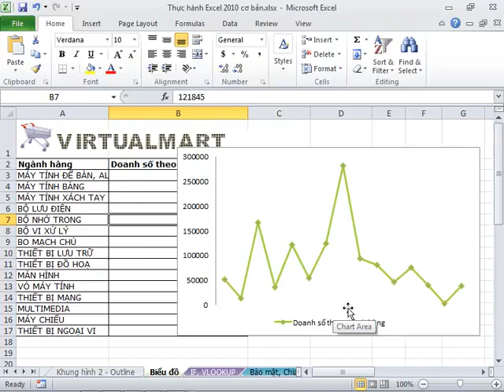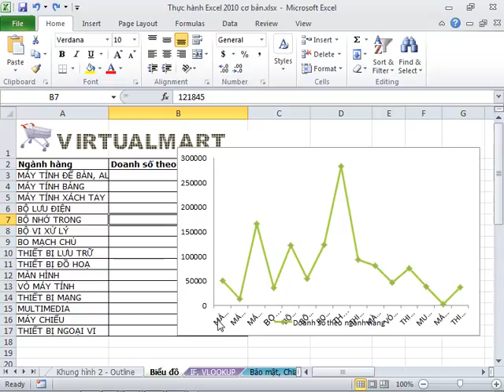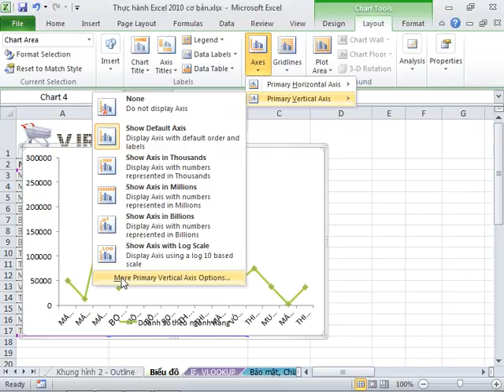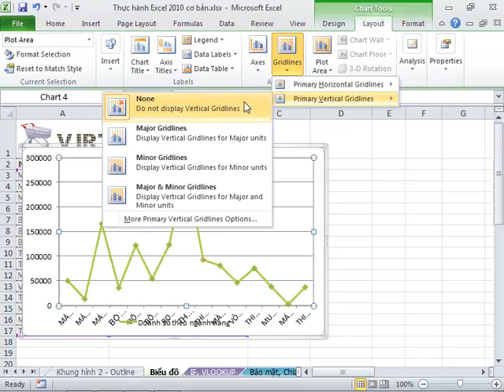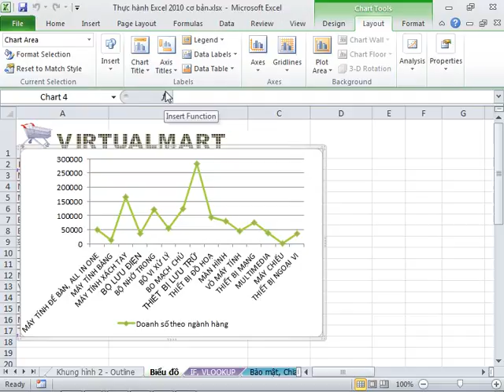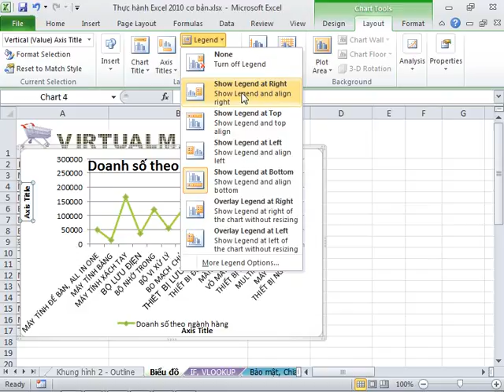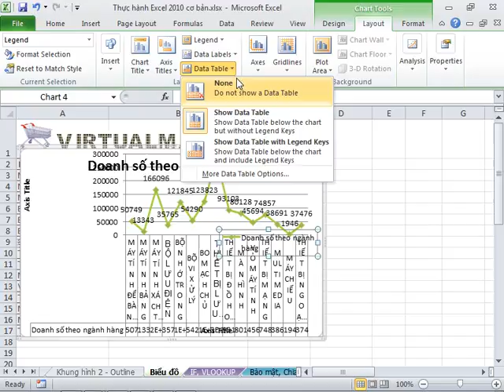Excel Cơ bản | Bài 30 - Các thành phần của biểu đồ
hàm vlookup
các hàm trong excel
bai tap excel
các hàm cơ bản trong excel
giai bai tap
học excel cơ bản
bài tập excel có lời giải
hàm trong excel
học excel
bài tập excel
các hàm trong excel 2010
tu hoc excel
bài tập
bài tập excel cơ bản
các hàm excel
tự học excel 2010
tự học excel
giải bài tập
bài tập excel nâng cao
excel co ban
các hàm cơ bản trong excel 2007
excel nâng cao
huong dan hoc excel
tin học văn phòng
hàm index
học excel 2007
hàm trong excel
tu hoc excel
tải excel 2007
giao trinh excel 2007
cách kẻ bảng trong excel
tự học excel
giáo trình excel 2007
các hàm excel
excel nâng cao
giao trinh excel 2010
hàm rank trong excel
các hàm excel cơ bản
các lệnh trong excel
giao trinh excel
giáo trình excel 2010
hàm match trong excel
excel cơ bản
tải excel
các thủ thuật trong excel
ve co ban
hoc excel
bai tap excel
các hàm trong excel 2007
bài tập excel
tai excel
học excel
hàm excel
hàm trong excel
học excel 2010
cách tạo bảng trong excel
trong excel
cách sử dụng excel
hướng dẫn sử dụng excel 2010
tự học excel 2007
công thức excel
các hàm thông dụng trong excel
tạo bảng trong excel
hướng dẫn sử dụng excel 2007
cac ham trong excel
tự học excel
cách sử dụng excel 2007
cách sử dụng excel 2010
cách in excel
phan mem excel
các hàm excel
cách học excel nhanh nhất
các hàm trong excel 2003
hàm and trong excel
excel co ban
excel cơ bản
cong thuc excel
cách làm excel
giao trinh excel
cách kẻ bảng trong excel 2007
huong dan su dung excel
hàm chia trong excel
hoc excel
bai tap excel
tai excel
học excel
tu hoc excel
tính tổng trong excel
cách tính tổng trong excel
hàm nhân trong excel
giáo trình excel
hàm trừ trong excel
hàm tìm kiếm trong excel
excel co ban
ke toan excel
excel cơ bản
các hàm excel thông dụng
cách làm excel
công thức trong excel
giao trinh excel
cách sử dụng các hàm trong excel